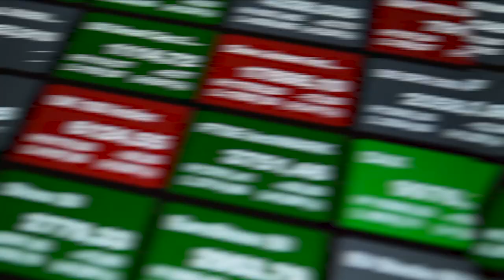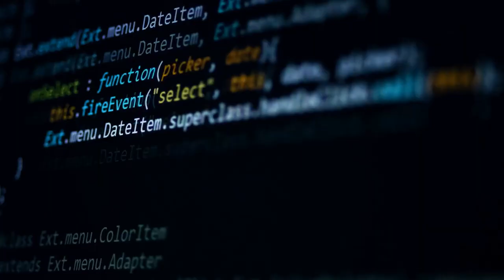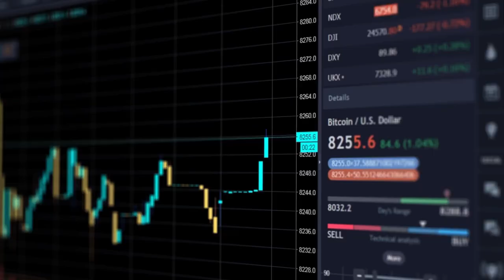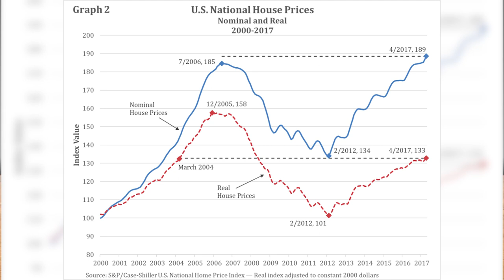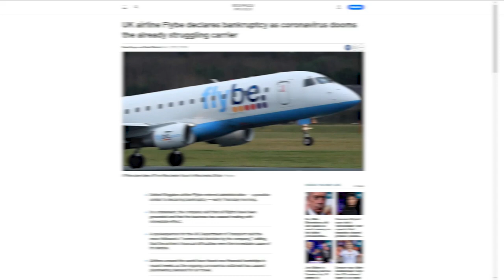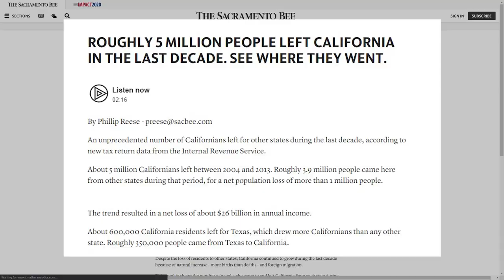URGENT Message - How to Be Money Smart During Times of Fear l Coronavirus 🦠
URGENT Message - How to Be Money Smart During Times of Fear l CoVid-19

They may suspend things, but one thing that doesn't get suspended...your bills.

Here's how I'm thinking about my income, my business, my future in spite of times in fear and anxiety.

What are you thoughts? What are you doing? Drop them in the comments below ...